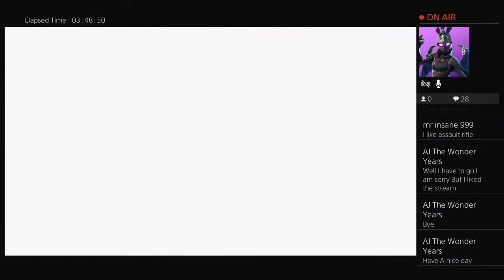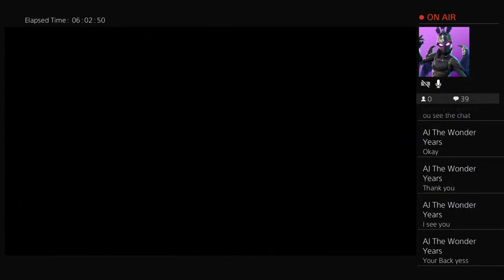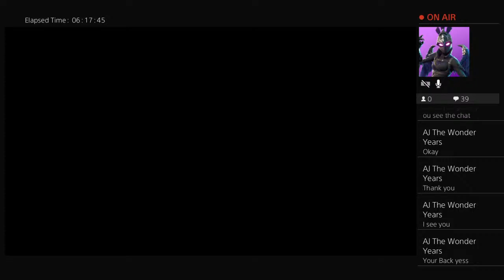Apollowave24 Borderlands 3 episode 1 Triple Triad Featuring JackgangYt and Mr. insane 999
Streamer! And Musican and gamer. God bless you all.